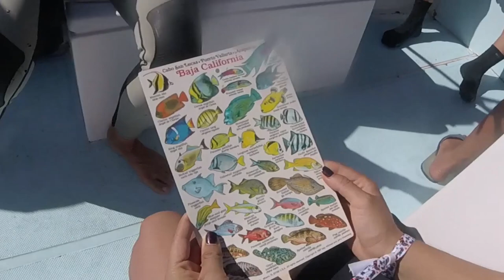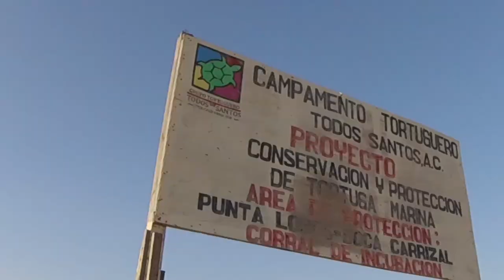Whale Sharks, Sea Lions & Turtle Release | Day 4 | VLOG057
Snorkeling With Whale Sharks & Sea Lions: Vlog 057 November 09, 2016 Get more of our stuff

In this video, we go snorkeling with whale sharks and sea lions, then finish our day with an amazing experience...we release baby turtles!

Shop for your rv living gear at Amazon and show your support. That's right, you get the same great prices, and help us keep bringing you the best content we can by shopping at Amazon.

This is the gear we use:
Cameras: